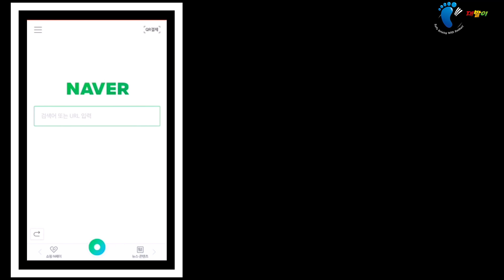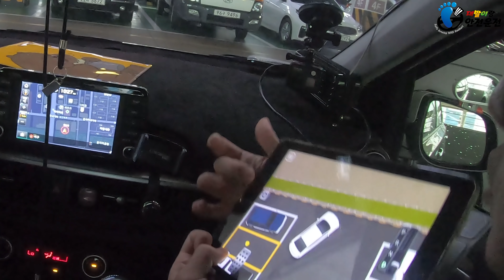v초보운전v 카이스트 연구생과 함께하는 운전연수(Feat. 2019 모닝)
안녕하세요~대발이 입니다~

운전연수까지 받고 새차 뽑고 운전은 하고 있는데...
주변사람들이 불안해한다는 이야기에
대발이에게 SOS 요청을 하신 짜님!

공부는 짜님이! 운전은 대발이가!!
각자의 자리에서 최선을 다하는 두 남자의 이야기 ^^
예전엔 운전연수 받는 성비가 여성분이 월등했다면 요즘엔
남성분들도 운전연수 받는 비율이 점차 증가하고 있어요
그만큼 안전하게 운전을 배우려고 하시는 분들이 늘었다는 좋은 현상입니다
(남자라도 제대로 배우지 않고 운전대부터 잡는다면
초보보다 더 못한 운전을 하게 됩니다!!)

Video Link: